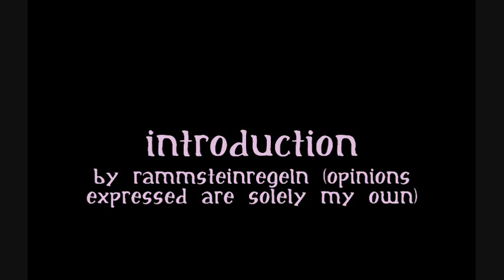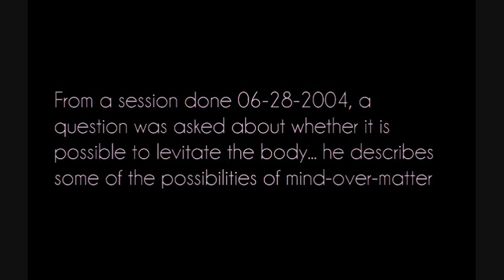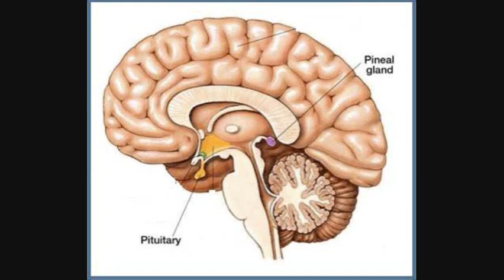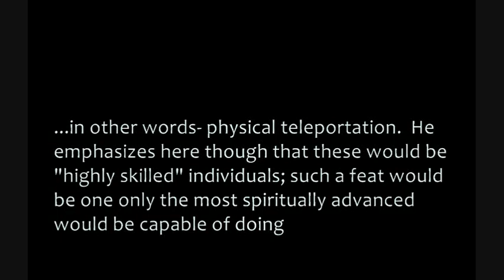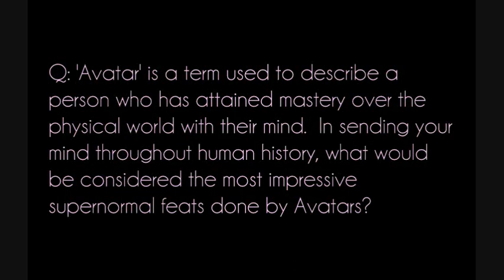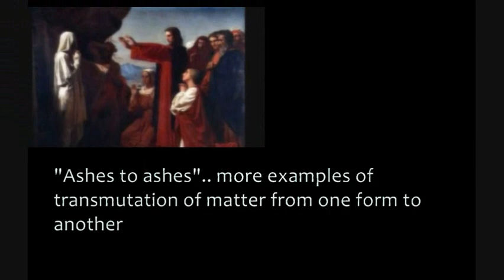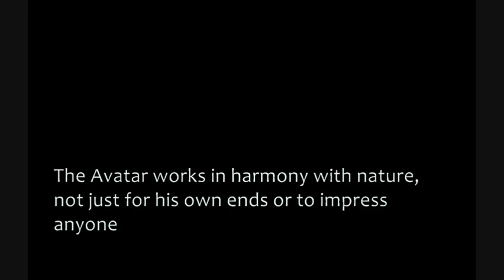Rev. Douglas James Cottrell PhD: Paranormal powers of the Avatar